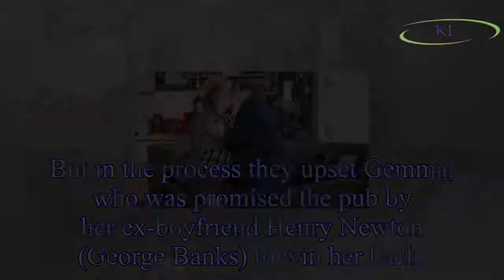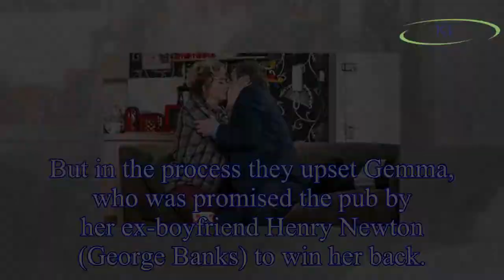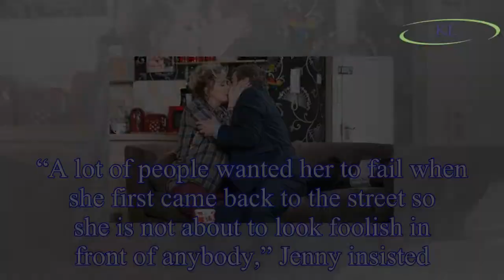Coronation Street spoilers: Jenny Connor actress reveals MAJOR challenge with new role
When Jenny Connor (played by Sally Ann Matthews) and husband Johnny (Richard Hawley) purchase The Rovers in Coronation Street,
it's supposed to be the start of their new chapter after Aidan Connor (S